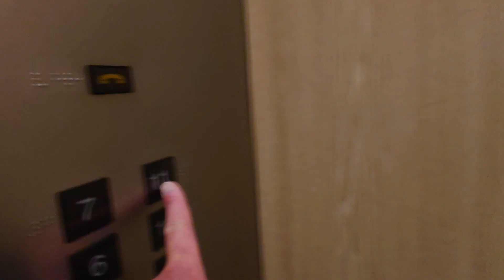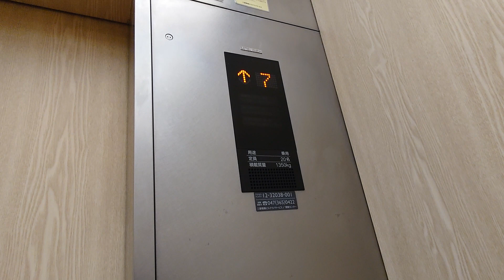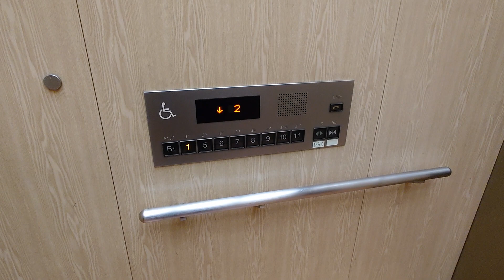【車椅子操作盤注目】ザ・クエストホテル柏のエレベーター その2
初のShian’s Movie Theater.さんとM.T Mitotsuchi1970さんの3人のコラボ動画です！

メーカーは三菱製です。こちらはオフィス側にあります。非常用もありますが同じく三菱製です。車椅子操作盤のボタンが横一列になっているのが珍しいです。

用途：乗用
定員：20名
積載：1350kg
設置年：2000年
アナウンス：あり
到着音：あり
車椅子操作盤：あり（1機のみ）
エレベーター台数：2
機種：アクセルAI
方式：ロープ式